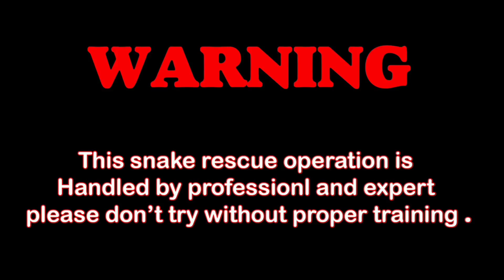मेंढरांच्या कळपात साप कसा पकडला पहा l Rescue Nonvenomous Indian Rat Snake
🙏My name is Santosh sutar From Solapur Maharashtra my channel name Sarp mitr santosh

🙏साप वाचवा पर्यावरण वाचवा🙏

धामण सापाची माहिती.

इंग्रजी नाव: Rat Snake

लांबी : धामण या सापाची लांबी सर्वसाधारण दहा ते बारा फुटापर्यंत असते.

रंग: धामणचा रंग पिवळा, तपकिरी, काळा किंवा हिरवट असतो. त्याच्या अंगावर शेपटीकडून शरीराच्या मध्यभागापर्यंत काळसर जाळीदार नक्षी दिसून येते. त्यापुढे ही नक्षी अस्पष्ट किंवा फिकट होत जाते.

खाद्य : धामणचे आवडते खाद्य म्हणजे उंदीर आणि घुस हे असते. तसेच सरडे, बेडूक हे खाद्यही तो खातो.

राहण्याचे ठिकाण : अडगळीच्या जागा, उंदराची बिळे, अन्नधान्याची गोदामे किंवा शेतात हा साप आढळतो.

प्रजनन : धामण मादी एका विणीच्या हंगामात सुमारे आठ ते पंधरा अंडी घालते.

वैशिष्ट्ये : हा साप बिनविषारी असल्याने याच्यापासून अपाय होत नाही. हा साप खूपच भित्रा आहे. तसाच अति चपळ आहे. हा जमिनीवर जितक्या चपळतेने वावरतो तसाच पाण्यात आणि झाडावरही आढळतो.

उंदीर पकडण्यात तो हुशार असल्यामुळे धान्यकोठारे, गोदाम येथे तो दिसतो. शेतातील पिकांची नासाडी करणाऱ्या उंदीर, घुशींना तो पकडून खातो. त्यामुळे धामण हा शेतकऱ्यांचा मित्र समजला जातो.

तुमच्या घराच्या आसपास किंवा घरात साप आढळून आल्यास आमच्याशी संपर्क साधा.